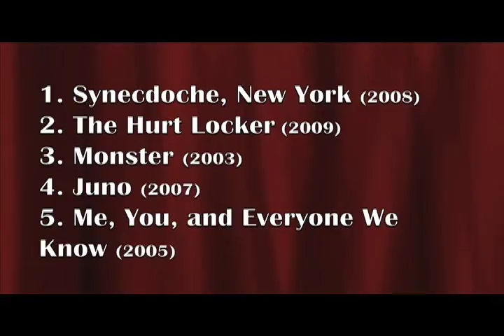The ZNN Premiere Episode Part 3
For all you Anteaters out there, its finally here!!!  The official premiere episode of The Zot News Network is ready to be viewed by all UCI Students!  We hope that this is the first of many more student run programs to come!  Show as much support as you can so Anteater Television can become a UCI student run channel!  Please comment and let us know what you think of the official campus news program for UC Irvine!  Enjoy!